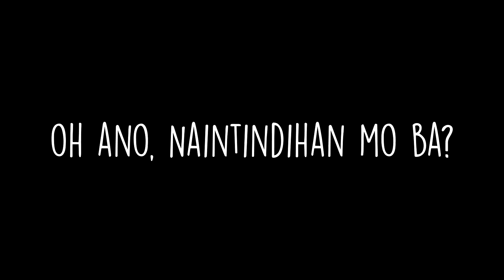Liham para sa mga guro || HAPPY TEACHERS DAY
Hi po Happy teachers day po, sana magustuhan niyo ang god bless you all po.